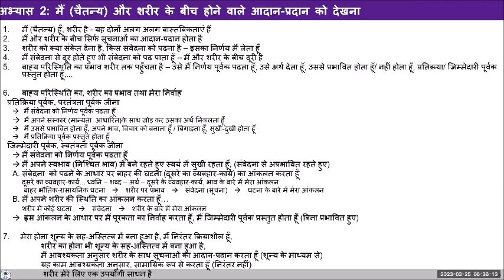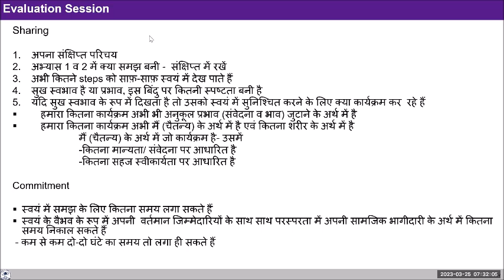Sharing 2023 03 25 Sanghmitra